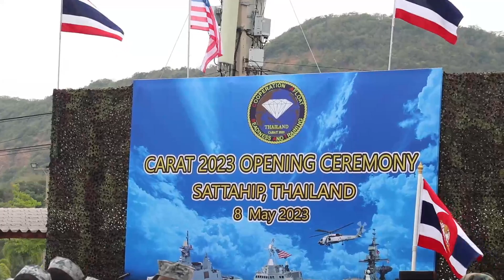ทหารเรือเล่าข่าว EP. 94ประจำวันศุกร์ที่ 12 พฤษภาคม 2566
ทหารเรือเล่าข่าว EP. 94
ประจำวันศุกร์ที่ 12 พฤษภาคม 2566
ช่วงแรก : ทหารเรือเล่าข่าว
ข่าวที่ 1 : ผู้บัญชาการทหารเรือ เข้าร่วมการประชุมสัมมนา ณ กรุงมะนิลา สาธารณรัฐฟิลิปปินส์ ข่าวที่ 2 : กองทัพเรือ ประกอบพิธีมังคลาภิเษกเหรียญที่ระลึกครบรอบ 100 ปี วันสิ้นพระชนม์ พลเรือเอก พระเจ้าบรมวงศ์เธอ พระองค์เจ้าอาภากรเกียรติวงศ์ กรมหลวงชุมพรเขตอุดมศักดิ์
ข่าวที่ 3 : กองทัพเรือไทย-กองทัพเรือสหรัฐ ร่วมเปิดการฝึกผสม CARAT 2023
ข่าวที่ 4 : ผู้ช่วยผู้บัญชาการทหารเรือ ร่วมงานนิทรรศการ และ การประชุมการรักษาความมั่นคงทางทะเลนานาชาติ ครั้งที่ 8 ณ สาธารณรัฐสิงคโปร์

ช่วงที่ 2 เรื่องเล่าจากภูมิภาค
ข่าวที่ 1 :  หน่วยบัญชาการต่อสู้อากาศยานและรักษาฝั่ง "เคลื่อนย้ายผู้บาดเจ็บจากอุบัติเหตุ ออกจากเกาะ ไปรักษาตัวยังฝั่ง"
ข่าวที่ 2 :  หน่วยเรือรักษาความสงบเรียบร้อยตามลำแม่น้ำโขง ปฏิบัติภารกิจในพื้นที่รับผิดชอบ

ช่วงสุดท้าย : ทหารเรือบอกต่อ
บอกต่อแรก : หน่วยบัญชาการนาวิกโยธิน กองทัพเรือ มีความประสงค์รับสมัครและทำการสอบบุคคลพลเรือน จำนวน 39 อัตรา เข้ามาเป็นอาสาสมัครทหารพรานนาวิกโยธิน สังกัดหน่วยเฉพาะกิจทหารพรานนาวิกโยธิน ค่ายเทวาพิทักษ์ อำเภอโป่งน้ำร้อน จังหวัดจันทบุรี
บอกต่อที่ 2
สัปดาห์หน้า ระหว่างวันที่ 18 - 19 พฤษภาคม กองทัพเรือจัดกิจกรรมเทิดพระเกียรติ เพื่อสังคม CSR ณ หาดทรายรี อ.เมืองชุมพร จ.ชุมพร เนื่องในโอกาสครบรอบ 100 ปี วันสิ้นพระชนม์ เสด็จเตี่ย
บอกต่อที่ 3 :
สามารถร่วมบริจาคเงินโดยเสด็จพระราชกุศล บำรุงสภากาชาดไทย ในการแสดง กาชาดคอนเสิร์ต ครั้งที่ 49 เฉลิมพระเกียรติ องค์บิดาของทหารเรือไทย "แสงทิพย์แห่งอาภากร เสียงทิพย์จากราชนาวี" ที่จะจัดขึ้นในวันอังคารที่ 27 และวันพุธที่ 28 มิถุนายน 2566 เวลา 19.30 น. ณ หอประชุมใหญ่ ศูนย์วัฒนธรรมแห่งประเทศไทย